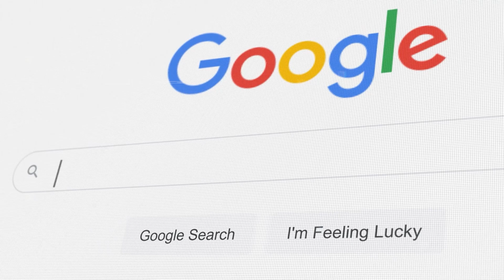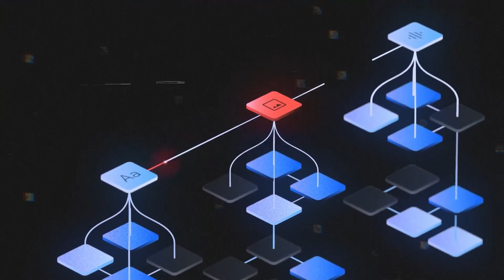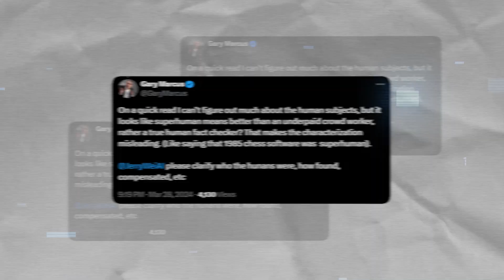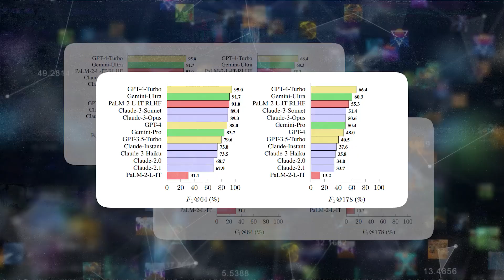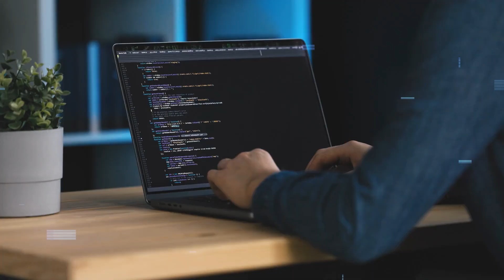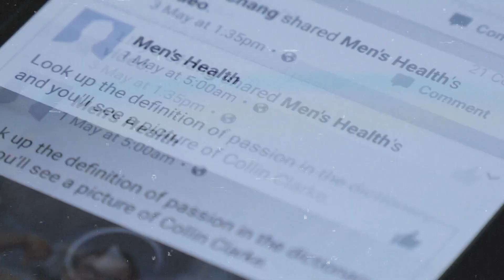Google DeepMind Introducing SAFE: The AI That's Outsmarting Human Fact-Checkers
Google DeepMind's AI, SAFE, has shown superhuman capabilities in fact-checking, outperforming human annotators by verifying information with unprecedented accuracy and efficiency. This groundbreaking system utilizes Google Search to evaluate the truthfulness of facts generated by large language models, offering a cost-effective solution to the challenge of misinformation. DeepMind's innovation not only promises to revolutionize the way we validate information but also sets a new standard in the development of trustworthy AI technology.